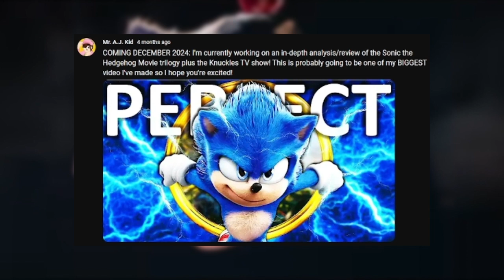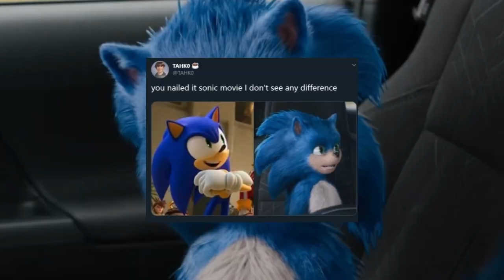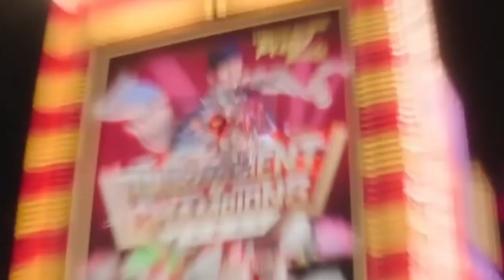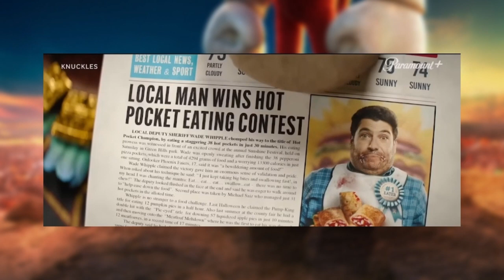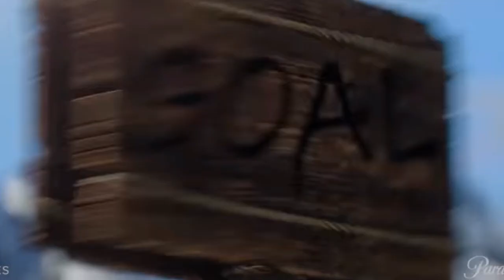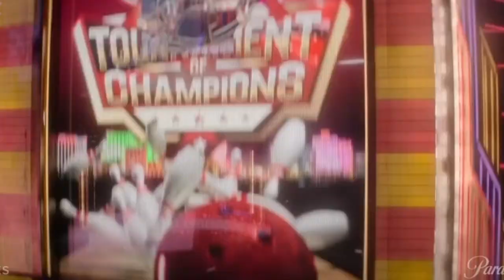Why Knuckles is a Cinematic Disaster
Welcome to the SECCOND EPISODE of SONIC SEPTEMBER! Today, I'll be explaining why the Knuckles series is not very good...

All Parts:
0:00 - Introduction
3:01 - Part I - Knuckles
6:05 - Part II - Wade (The Real Main Character)
8:30 - Part III - World Building & Easter Eggs
11:02 - Part IV - The Villains
13:28 - Part V - CGI/Animation
13:49 - Part VI - Why are there so many Pop Songs?
16:00 - Part VII - The Rest of the Characters
17:25 - Part VIII - Does the Sonic Movie Franchise Translate Well on Television?
18:30 - Part IX - The Best Episode
18:57 Conclusion
21:27 - Outro